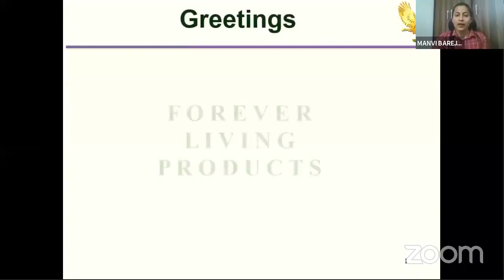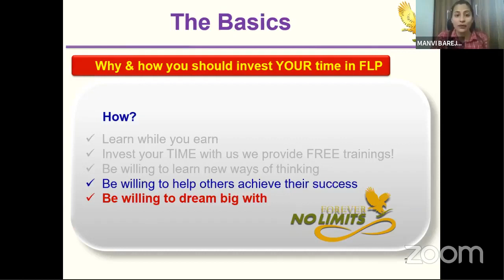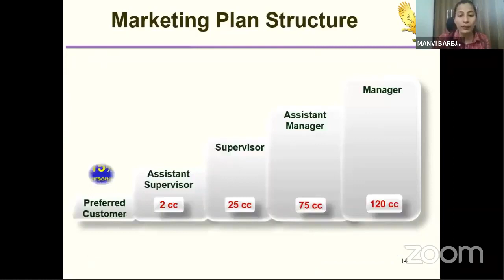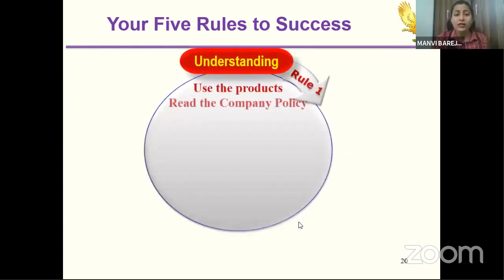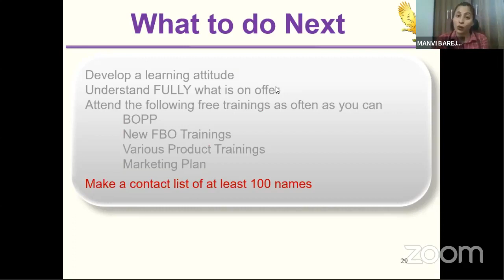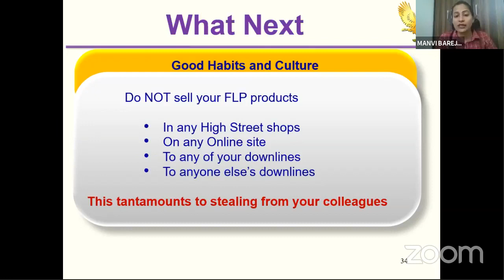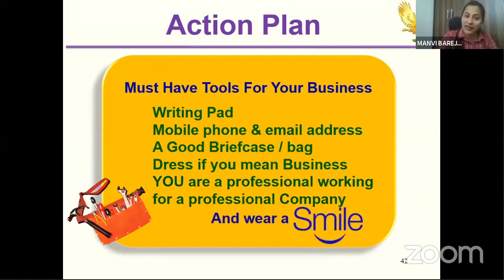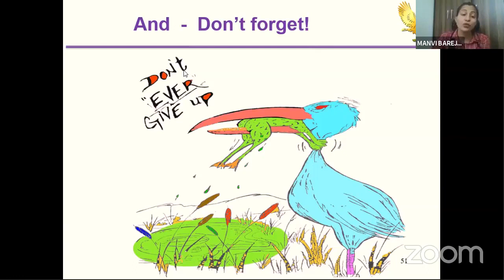HOW FOREVER 🔥🔥BY MANVI MAM 🔥🔥